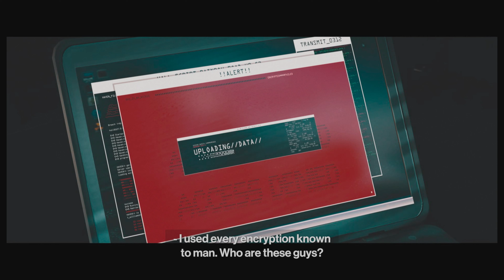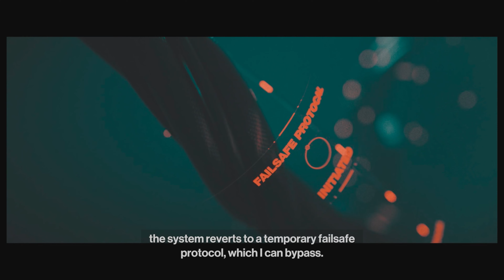HITMAN 3 End Of An Era Silent Assassin Playthrough Part 4 on PS5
Hello my name is jonscott Welcome to my channel I play a variety of games on this channel and do many walkthroughs especially of classic and newer games on PS5 PS4 PS3 PS2 and all my gameplay  recorded in full, true 4K resolution 3840 x 2160p 30FPS Hope you enjoy the content I make I am mainly a playthrough channel but u will see some video with me and my friends gaming and having some shenanigans fun together and I just want to say thanks for watching, I appreciate it. taking time out your day to watching my video